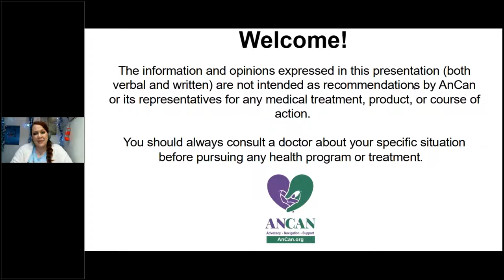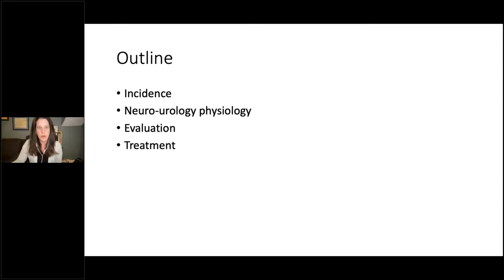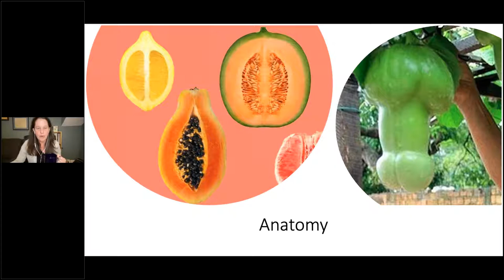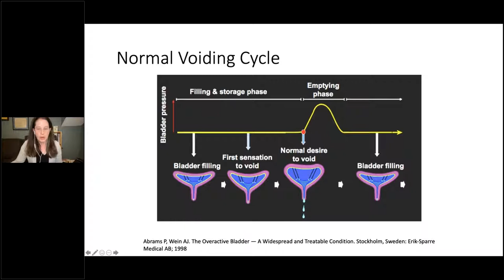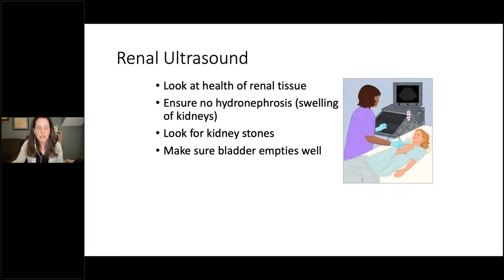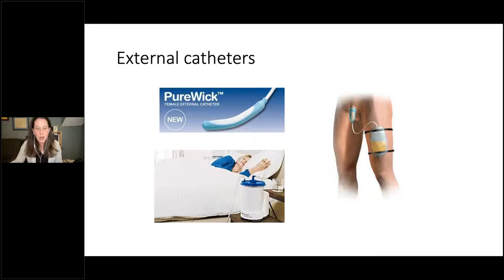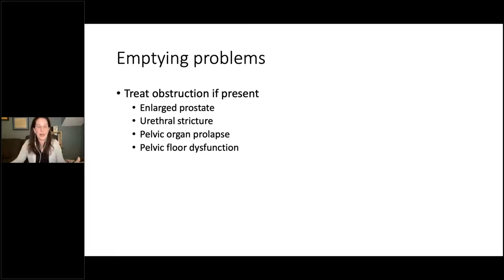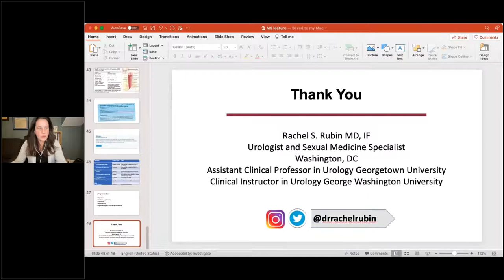Multiple Sclerosis and Urological Issues - With Dr. Rachel Rubin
Many folks living with MS rarely get the opportunity to discuss urologic issues – whether related to incontinence or sexual function. But if you attend our virtual chat support groups, you’ll know the topic comes up often.

AnCan, The Digmanns, and MS4MS figured it was time to throw a spotlight on these unspoken matters. We invited renowned urologist, Dr. Rachel Rubin to openly address the subject.

Dr. Rubin frequently speaks on the topic of incontinence and sexual function and is known for her compassion not to mention expertise.

Special thanks to Myovant Sciences - Pfizer, and Foundation Medicine for sponsoring this amazing presentation. Thank you to Dr. Rachel Rubin, Sam Greenberg (MS4MS), Jennifer and Dan Digmann.